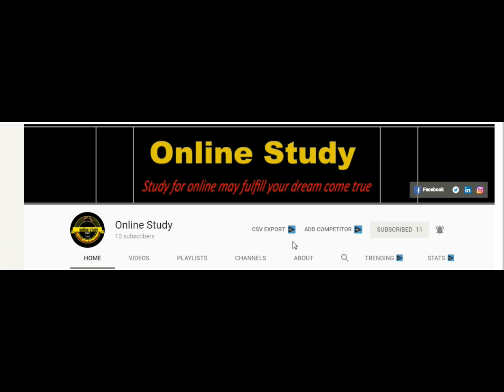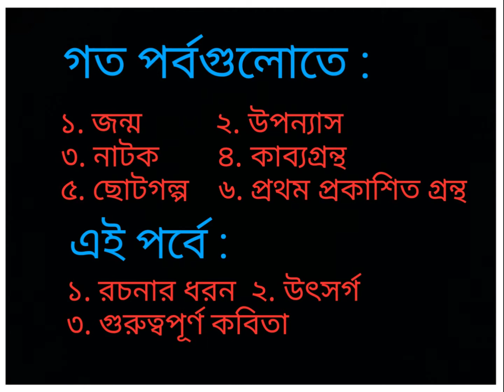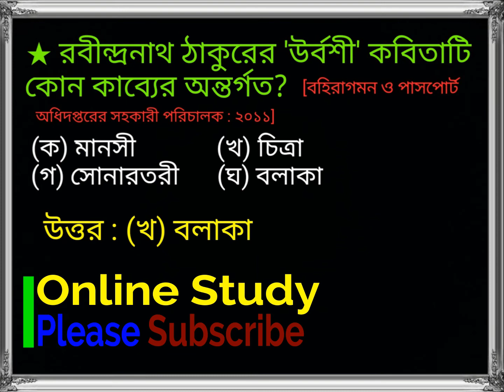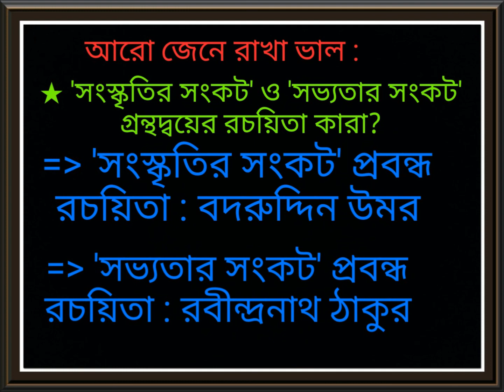Bengali literaturea Rabindranth for preparation of BCS, Bank job, any government job.(part - 3)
Bengali literature Rabindranath for preparation of BCS, Bank job, any government  job.'Online Study'. Online study is helpful for learners like school, college, university students. It also enable our mind. So study for online may fulfill our dream come true.